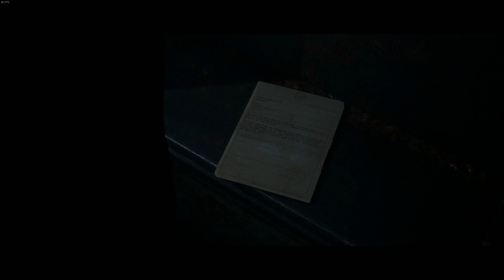The Dark Pictures: Man of Medan Review - An Excellent Horror Anthology Debut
Horror fans rejoice, as Man of Medan is a phenomenal introduction to a promising new interactive anthology series from the studio behind Until Dawn.